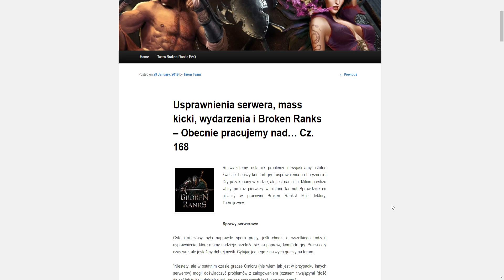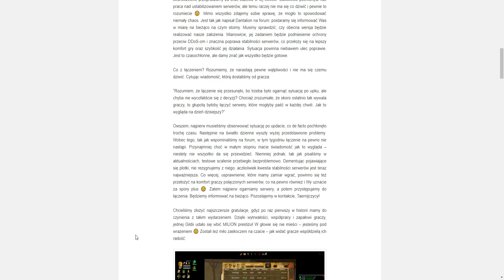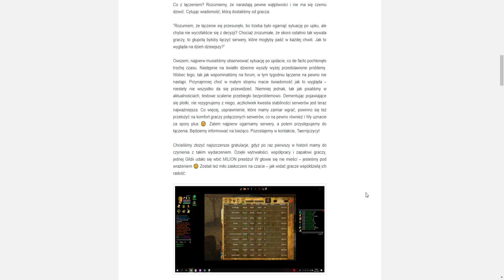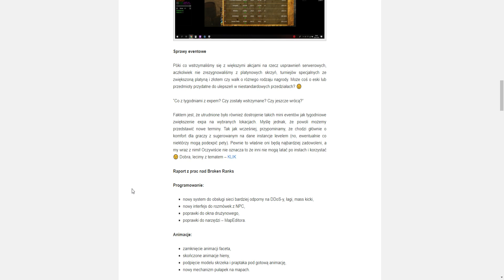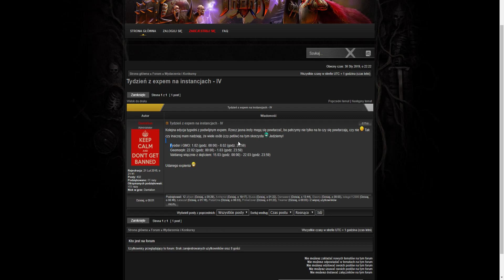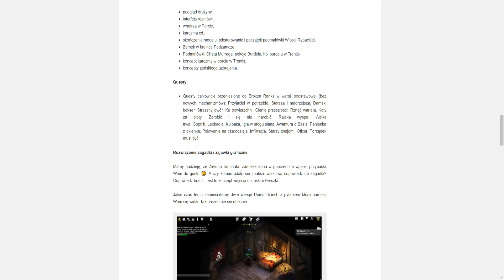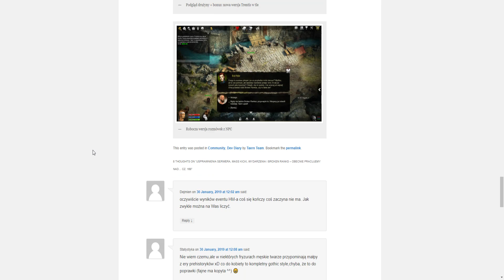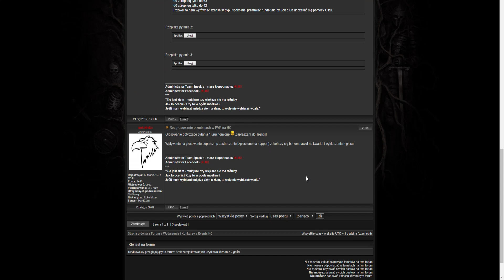MINECRAFT ESSAMC.PL: TAERN LAGI 1KK PRESTA TYDZIEŃ EXPA + PRACACH NAD 3D - TAERN BLOG CZ. 168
STRONA No nie ma co muli i muli :D // ROZWIŃ OPIS!!